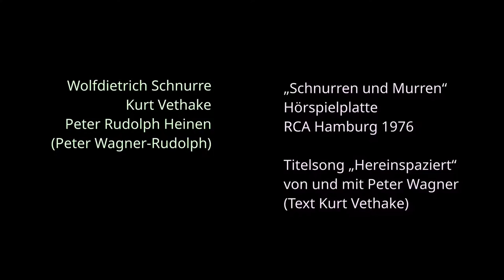Schnurren und Murren 7/13 Titellied "Hereinspaziert" (Seite 2)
Zu Beginn der 2. Seite ertönt nochmals das Titellied SCHNURREN UND MURREN ("Hereinspaziert") von und mit Peter Wagner (Peter Rudolph Heinen), der bis heute als Musikproduzent von Roland Kaiser, Peter Maffay und Marianne Rosenberg erfolgreich ist. Den Text schrieb Kurt Vethake.

Zirkusmusik Rummelplatz 1920 Zwanziger Hörspielmusik